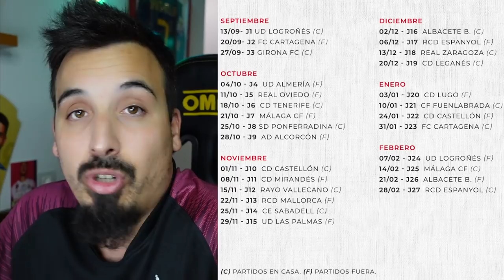LA LIGA 2020/2021 | ¿QUÉ VIAJES HARÉ?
Bueno gente, hay calendario de LigaSmartbank y LigaSantander ¡¡EMPIEZA EL BAILE!!